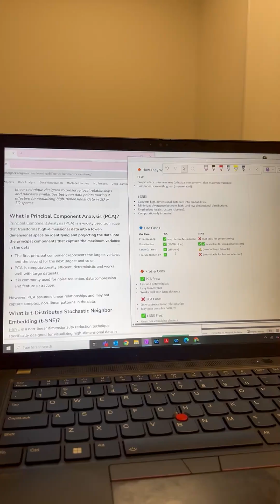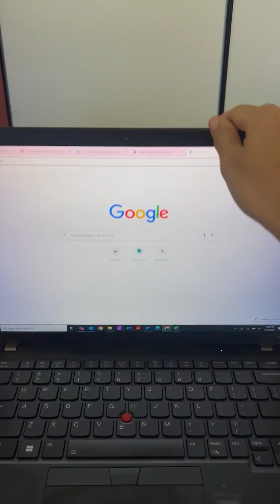Day in my life in data analytics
Say hello to Selena 👋, a DART associate on Capital Group’s Irvine campus. Called DART for its emphasis on data analytics, this three-year rotational program focuses on developing tech’s future leaders.

Selena walks you through her day, translating complex data into streamlined business strategy using applications like SQL, Python and Power BI.

This content is published by Capital Client Group, Inc.